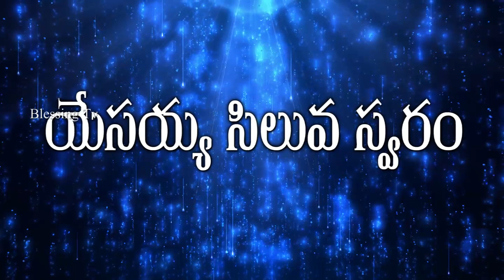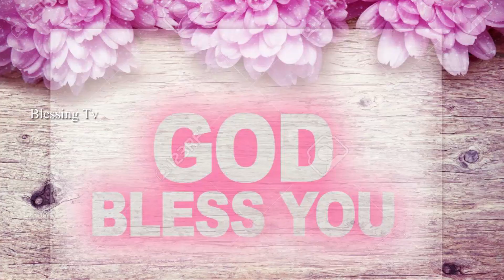bishop. Dr.Joseph Garu Pasivedala - Blessing Tv episode 01